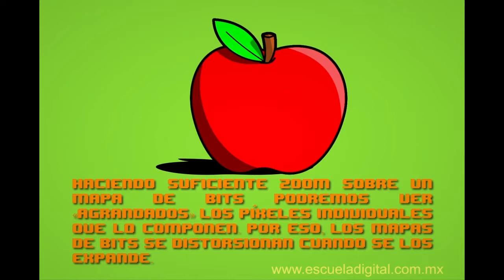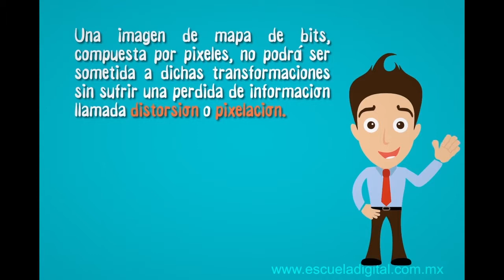VECTORES VS MAPA DE BITS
Descubre qué son los vectores y los mapas de bits, sus principales características y diferencia y elige cuál de ellos funciona mejor para el desarrollo de tus trabajos.

¡EL LÍMITE ES TU IMAGINACIÓN!

CONTÁCTANOS

¡QUEREMOS CREAR MÁS CONTENIDO PARA TI!